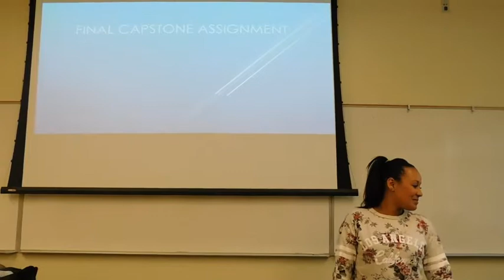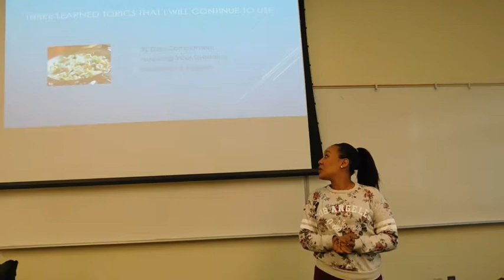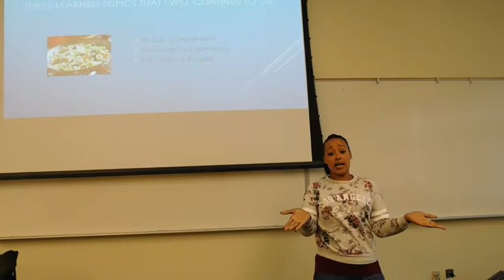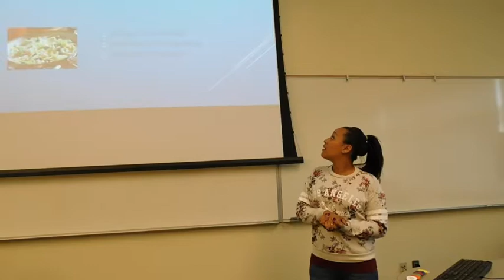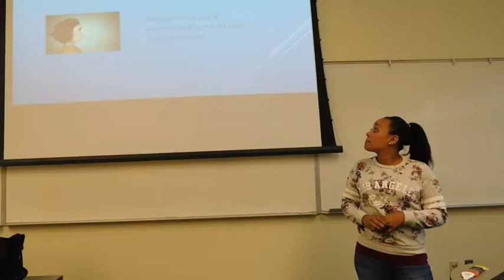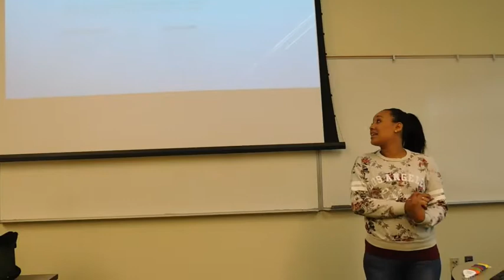Capstone Presentation - Tianna Valcarcel